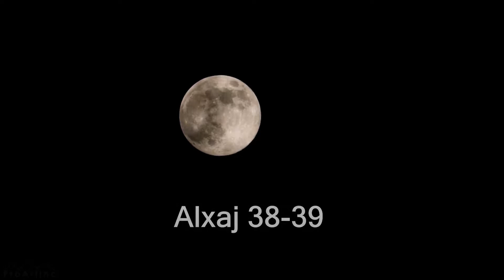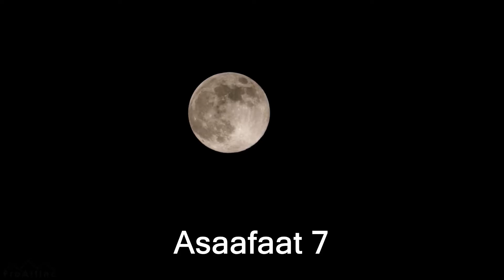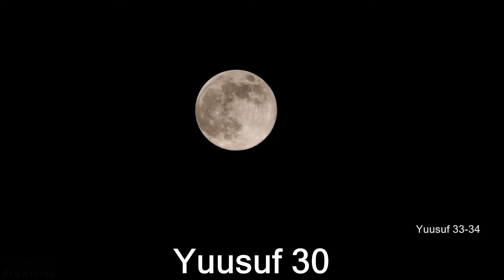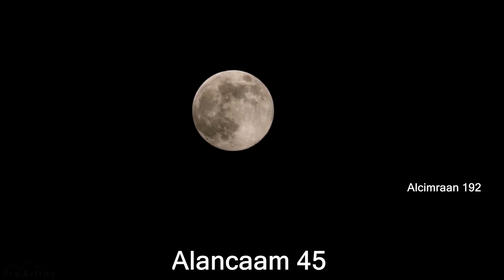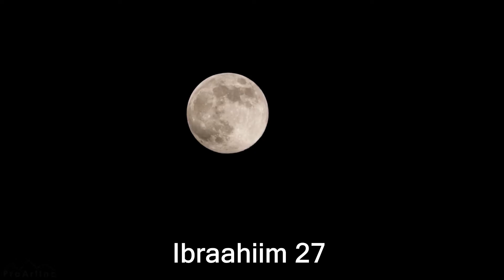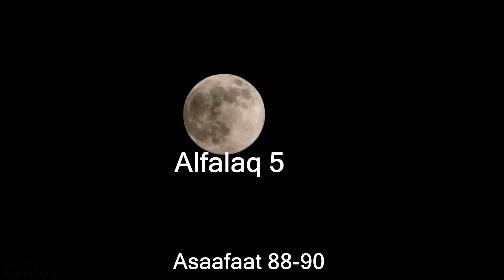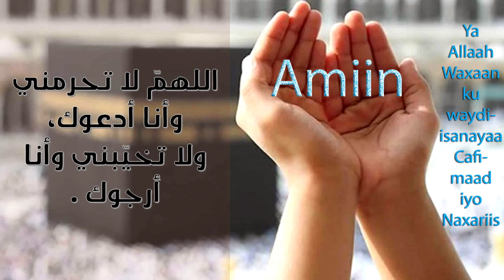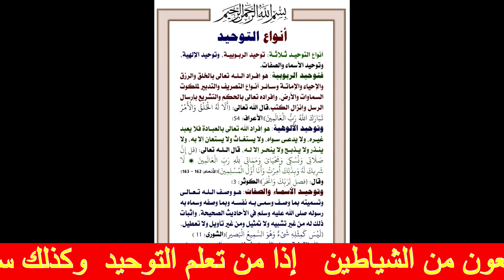Ruqyo talo 5b الرقية الشرعية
Waa ruqyah sharciyah iyo dardaaran